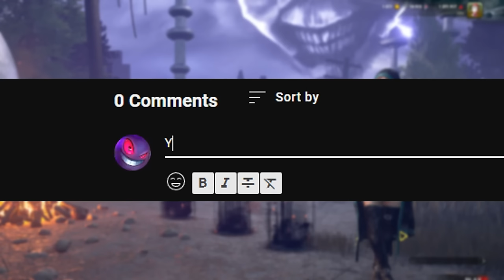Getting the Hardest DBD Achievements 1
this is just the survivor difficult achievements, next time will be the killers :D
and if I skipped one that you think should've been in here, I probably have it done already sadly.

0:00 Intro
0:29 Skilled Generalist
3:52 Expert Generalist
7:26 Hiding Seeker
13:16 Bless You
17:41 Left For Dead